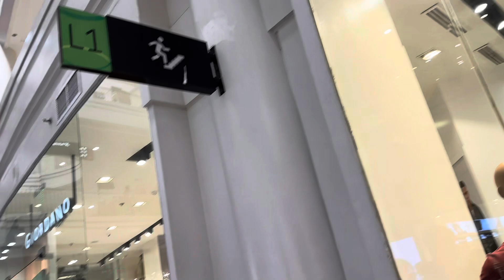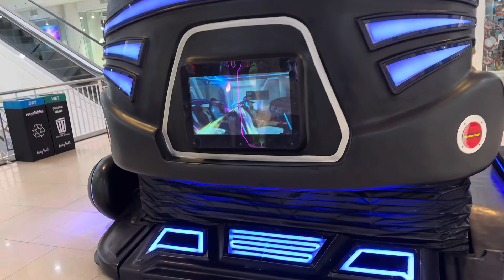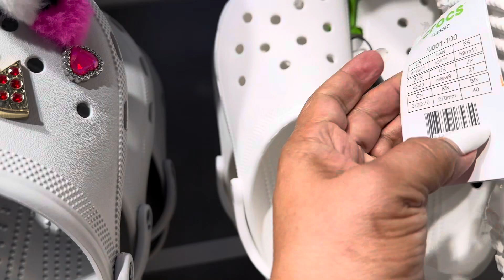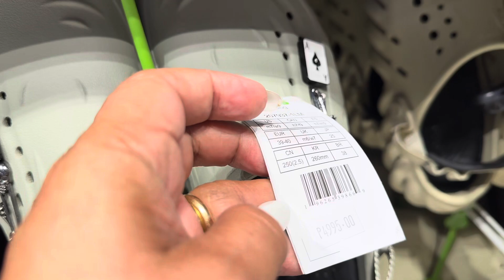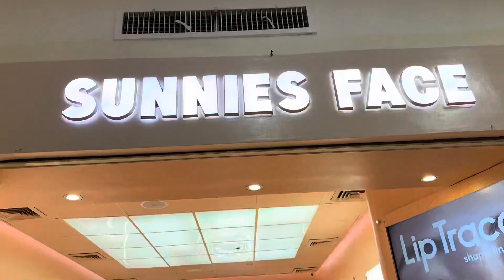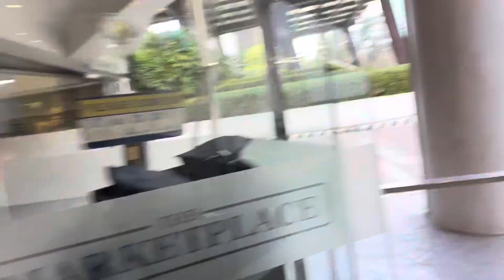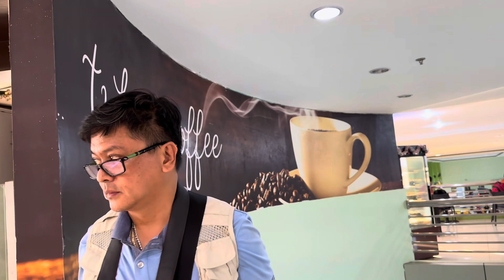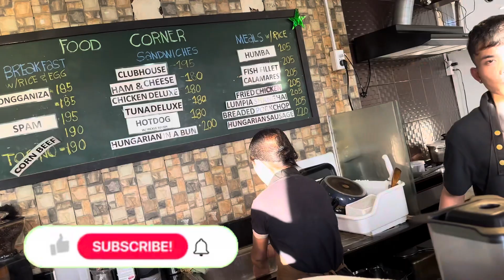2nd time meeting Chinkytita! Grabe ang kapalaran dalawa na anak nya! |Ayala Mall Cebu 2024